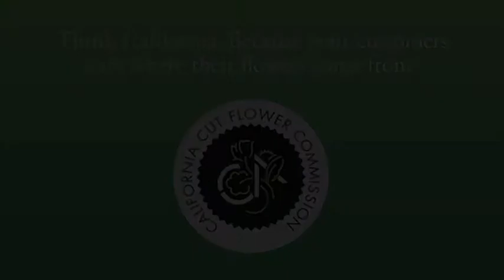CCFC Chair Lane DeVries' Vision for US Cut Flower Industry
CCFC Chair and Sun Valley Farms CEO Lane DeVries shares his vision for the US cut flower industry during a tour of Sun Valley in Oxnard.